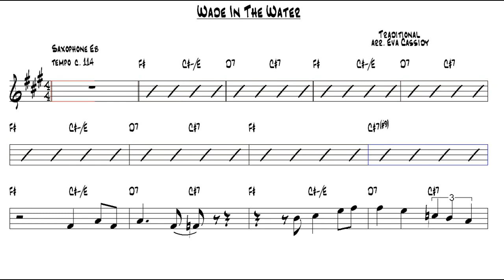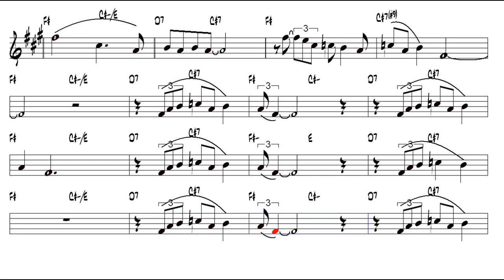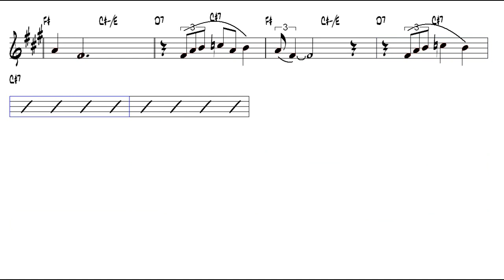Wade In The Water Traditional arr Eva Cassidy Alto Sax